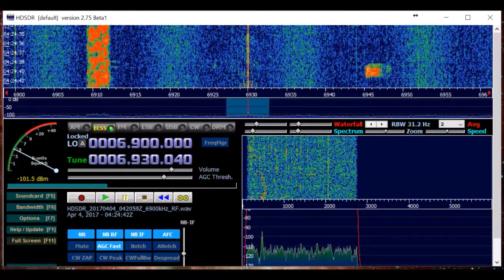Radio Pirana Int. from South America 4th April 2017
Radio Pirana Int. 10 Watts from South America, 4th April 2017 at 04.23UTC, on 6930kHz. This is the last day of this broadcast period.
Received in Finland, in Korpilahti.
Receiver SDRPlay, and folded dipole aerial for 48 metres.